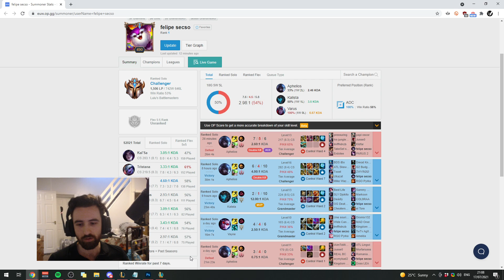HOW INSANE IS THE BEST TRISTANA IN THE WORLD?! Rank 1 1500 LP Challenger Tristana ADC Gameplay | LoL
Meet felipe secso, the rank 1 EUW Challenger player rocking a 61% Tristana winrate out of 152 games. Learn how he uses her aggressive kit to dominate games at the highest level!